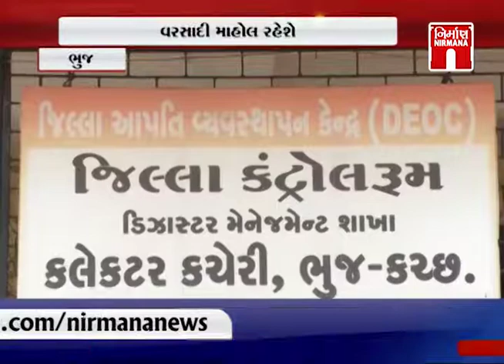Kutch ભુજમાં વાવાઝોડાને લઈને ફૂંકાઈ શકે છે પવન । Nirmananews